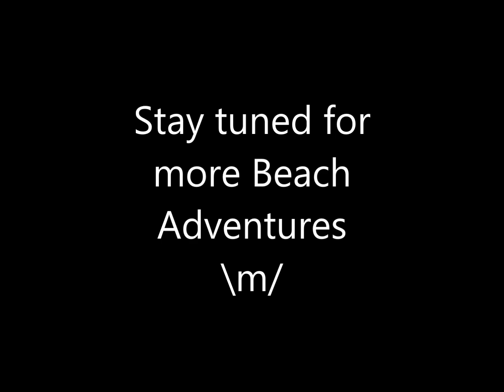Beach Adventures with, "The Local Boys" Episode 9- Velzyland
April 20th- April 21st, 2013

Our family was out camping for the weekend near Velzyland, so what better way to enjoy my time there by bodyboarding at that beach. It was my first time there and it was pretty fun. Glassy and perfect conditions and not to mention the crazy reef I always tried not to land on. I wish I had more memory on my card because I was going all out drop knee into a 360 spin every time. Other than that, it was a great weekend and I hope to come back again.

Filmed on the GoPro Hero